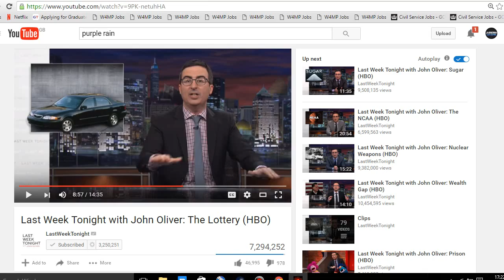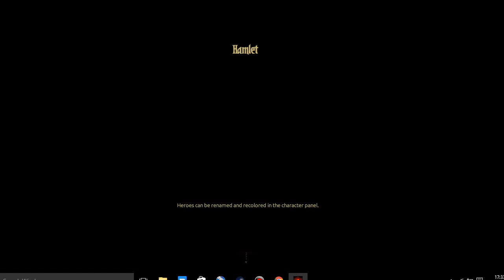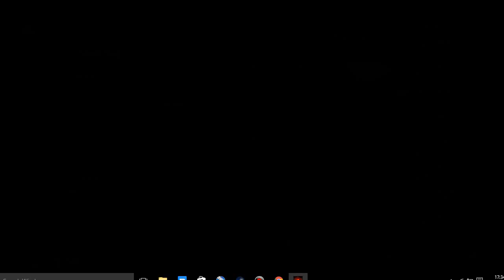Darkest Dungeon Episode 47 - The Swine King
Back into the bowels of madness, this time on Darkest Dungeon we give the Swine King a good seeing to.